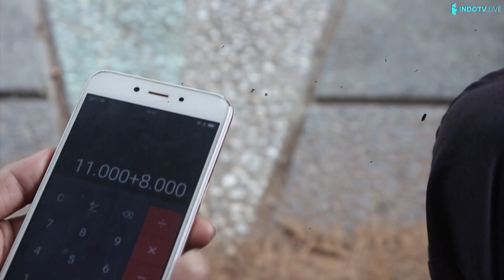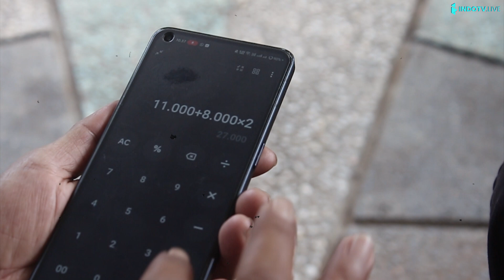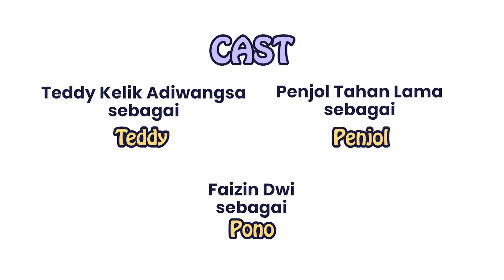TEDDY PENJOL SHOW Eps Bank Plecit (komedi jawa lucu)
Penjol diparani Bank Plecit malah ngumpet
Kenapa Penjol menghindar dari bank plecit?
Apa Hukuman untuk Penjol karena menghindar dari Bank Plecit?
Langsung saja tonton video TEDDY PENJOL SHOW Eps Bank Plecit (komedi jawa lucu)